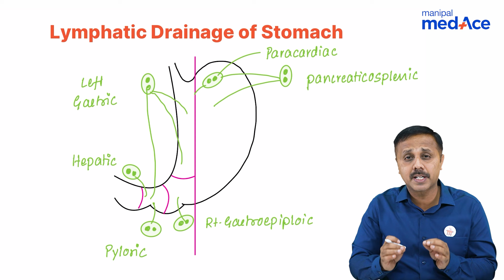Lymphatic Drainage of Stomach